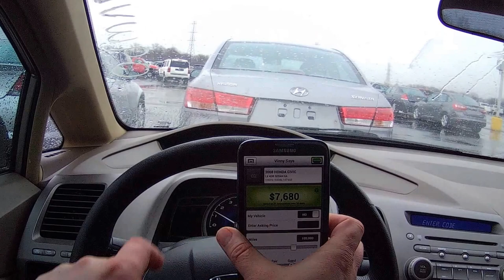TESTANDO & MOSTRANDO UM 2008 HONDA CIVIC LX 1.8L BARATO! Preco De Carros Usados Nos Estados Unidos.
Oi Pessoal. Aqui de volta. Fiquem todos com Deus, incluindo os "HATERS", mas principalmente aqueles que dao aquele suporte e apreciam ao canal.